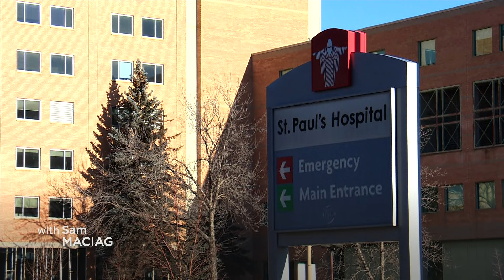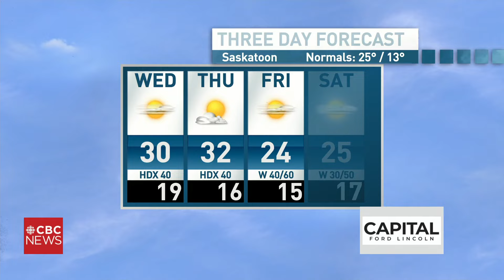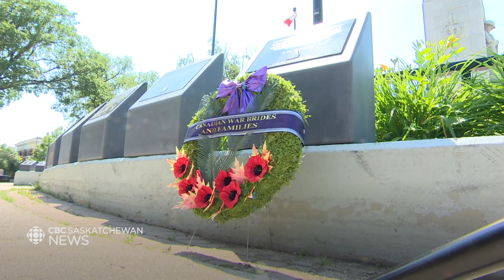CBC SK News: Province recruits new pediatric gastroenterologist, Riders deal with key injuries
News from across Saskatchewan for Tuesday, July 23, 2024.

Province recruits new pediatric gastroenterologist after a year long absence without one.